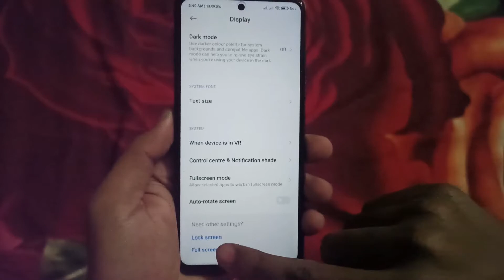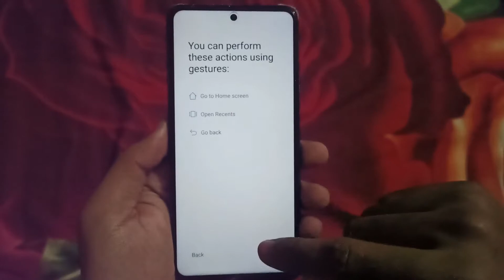POCO X3 NEW NOTIFICATION BAR ENABLE HOW TO ENABLE POCO X3 NFC MI 12 NOTIFICATION BAR